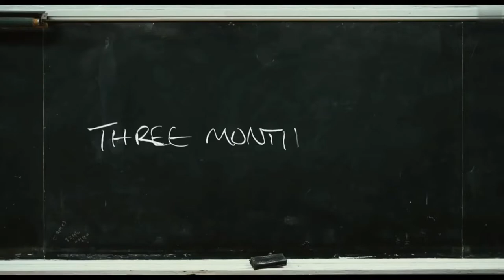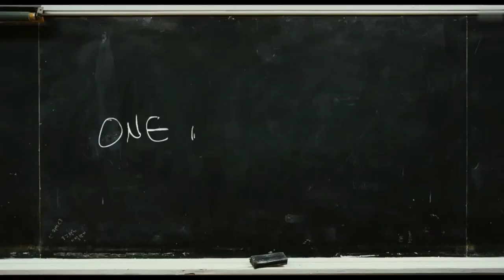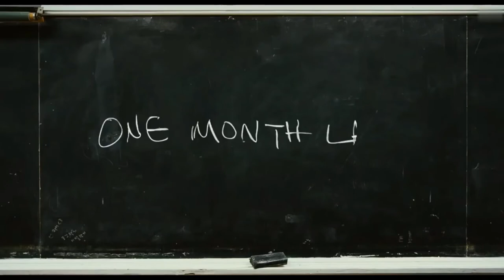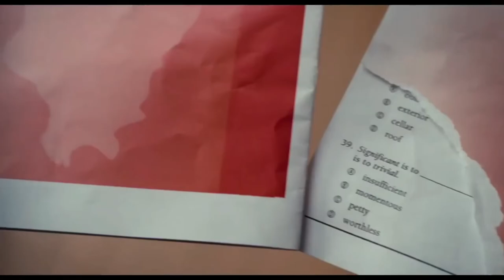Bad Teacher (2011) movie explained in Hindi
hello guys,
Bad Teacher (2011) explained in Hindi | Bad Teacher Summarized Story in हिन्दी/اردو | FC Studios